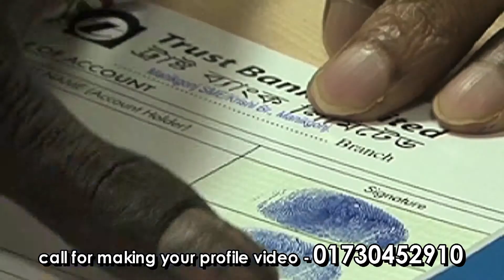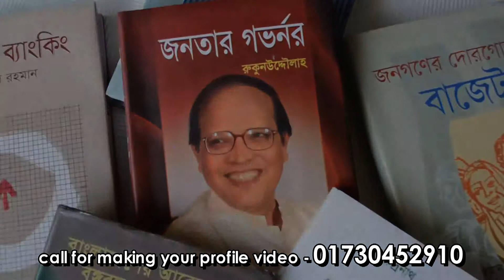Dr. Atiur Rahman - Bangladesh Bank